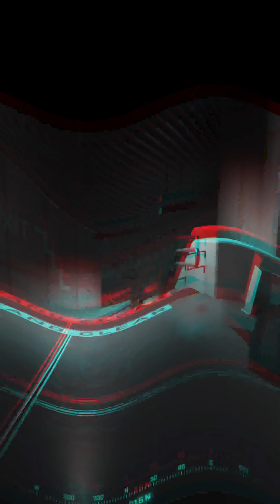battlefield2042 proplayer hazardzone killstreak giveaway slowmotion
Gamer - battlefield 2042 - hazardzone zone - proplayer - sniper - pilot - fun times - funny - killing spree - helpful - tips - bsv-m - falke - nopats - video - win - guns - new maps - new